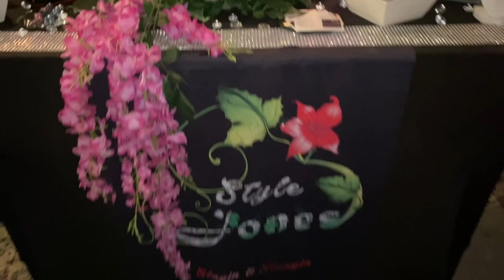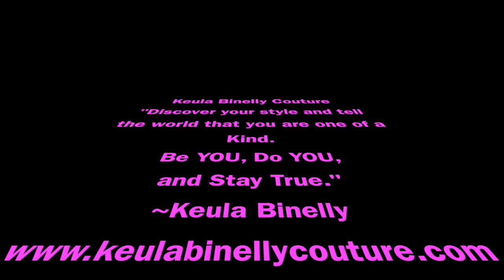Keula Binelly Couture Winter 2020 Fashion show | Happy Hour & Networking Mixer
This video is about Keula Binelly Couture Winter 2020 Fashion show | Happy Hour & Networking Mixer
We are a select clothing line comprised of famous Brazilian designers. By offering unique, luxury fashion looks through the privacy of a home boutique, we can help you make customized choices that are perfect for you with all the service that comes with a personal shopper.

Be You, Do You, and Stay True!

“Discover your style and tell the world that you are one of a kind” ~Keula Binelly

or

Are you tired to walking around, shopping at the Mall???  Would you like to try something different and make your shopping a fun and relaxing experience while you listen to Bossa Nova music, nibbling on hors d’oeuvres, and sipping a glass of prosecco?

If your answer is YES, you should stop whatever you doing right now and call Keula Binelly at to Schedule your PERSONAL APPOINTMENT. Invite your friends and have your own party.

And for the guys out there, surprise your girlfriend, wife, or otherwise special girl with a pampered shopping experience she’ll thank you for over and over.  Its a date night like no other for both of you.  Ready to be hero for a night?!?! :-)

For gals and guys, we promise to blow your mind with a shopping experience unlike any other.  We can help you make customized choices that are perfect for you with all the service that comes with a personal shopper.

Come for the fun, fashion, and foolishness.